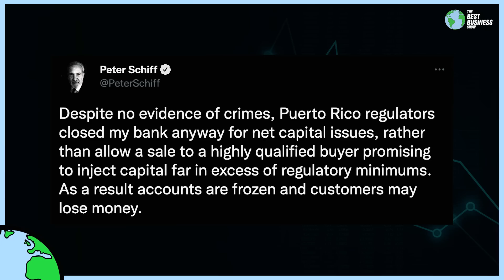Peter Schiff Gets Crash Course In Bitcoin!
The Nano S Plus + and Nano X offer the safest and easiest way to manage and maintain full control over your crypto and NFTs. to put your self-custody first with Ledger